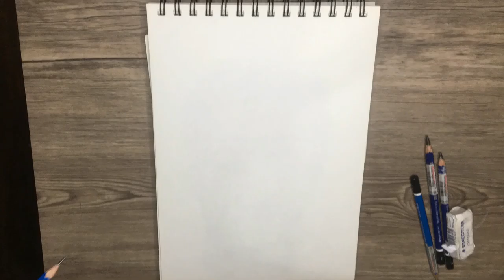Levan Saginashvili Drawing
This is my First Drawing 2022 I draw the strongest arm wrestler of All time